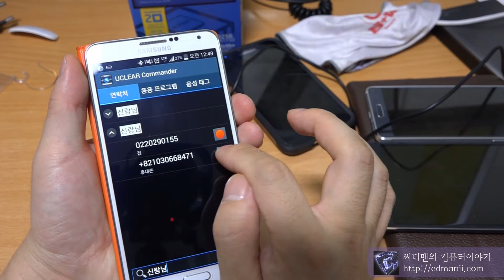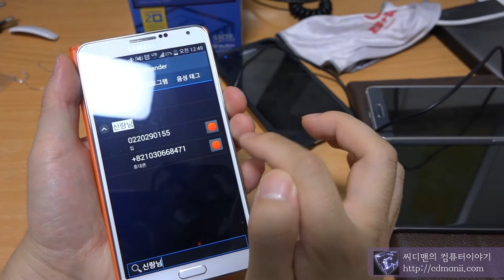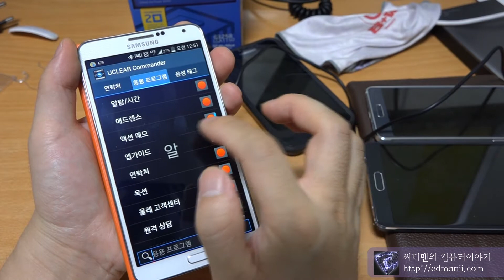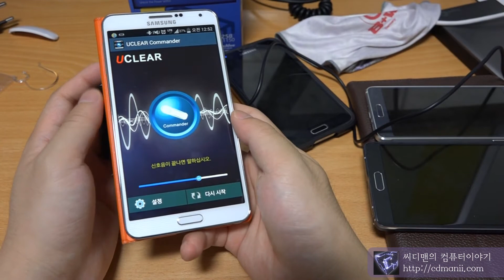유클리어 커맨더 플러스 앱 사용 방법 음성인식